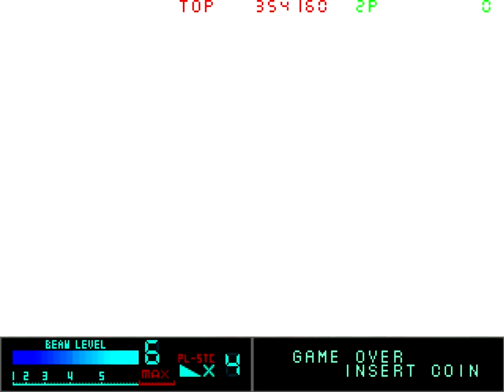Metal Black 1CC 5/6 509,710 Points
Here is a high scoring all clear run of Taito's 1991 experimental shmup, Metal Black.
Originally planned as a sequal to Darius 2, and worked on by the Gun Frontier team.

Metal Black contains one of the best soundtracks of all time, and has amazing detailed graphics for its time. However the gameplay isn't equally good.

In Metal Black, you pilot the Black Fly, as you aim to stop the end of the Earth, and to take it back from the aliens.
The ship powers up by collecting the alien molecules, called Newalone, which can be used as a bomb or a laser bomb.
Even though your ship is meant to be very powerful, it is really really bad. Not only is the ship very slow, but it also shoots straight forward, has no options or angled shots, and the ship has a huge hitbox.
The laser/bomb you use, uses up all of your power, putting it back to level 1 after every usage.

Thanks!
-SM